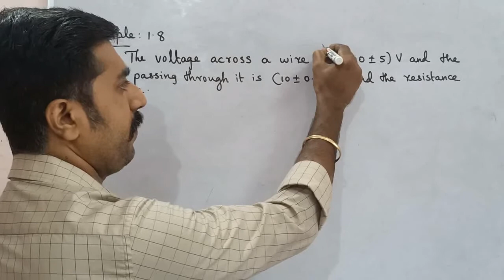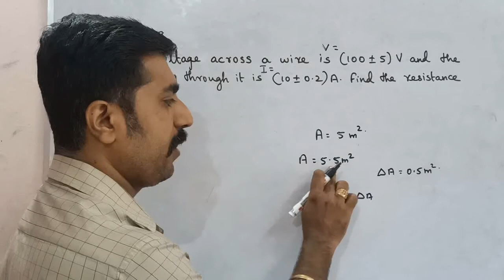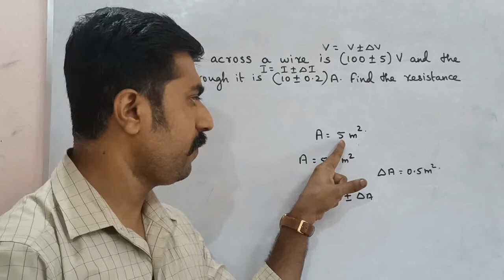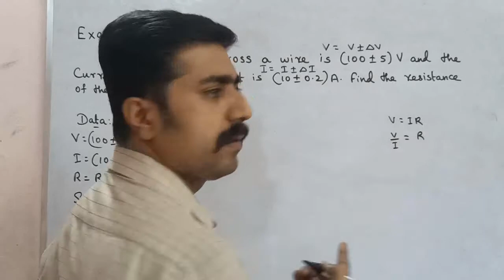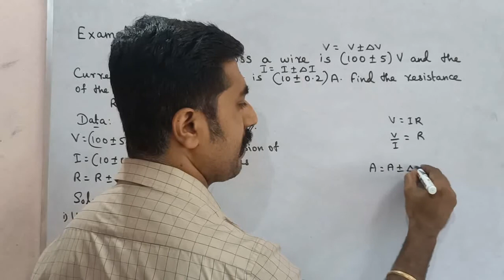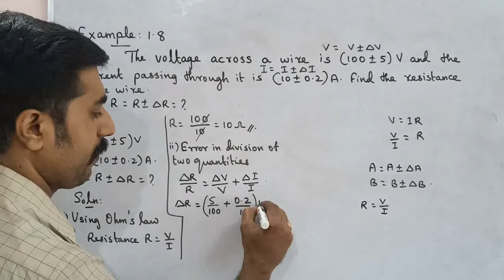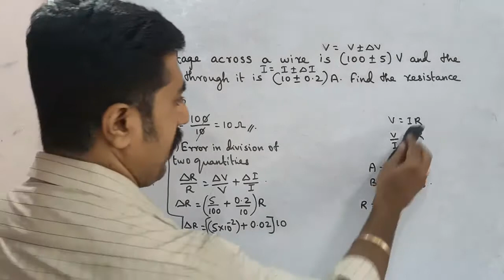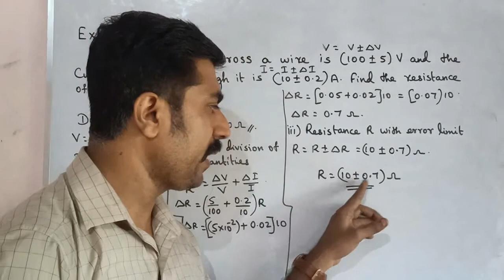Example 1.8 | Nature of physical World & measurement |Unit 1 |11 Physics |Tamil |sky physics